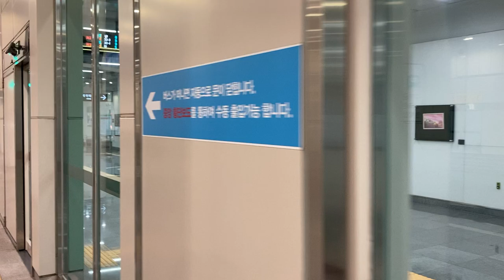2020.7 경기도 G-Bus 수원 광교중앙역 버스환승센터 - Korea G-Bus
2020.7 경기도 G-Bus 수원 광교중앙역 버스환승센터 - Korea G-Bus